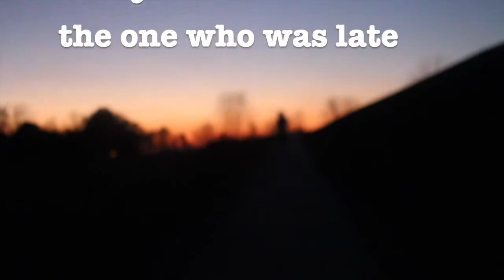adventure gone wrong.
This really was an adventure!!

thank you for driving janey 🤍🤍